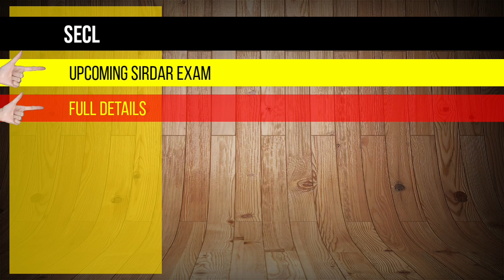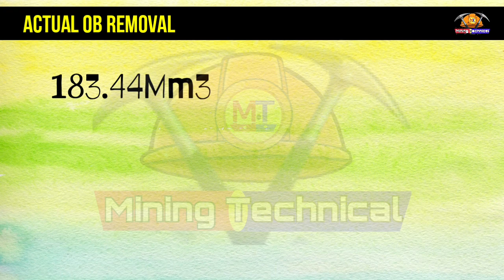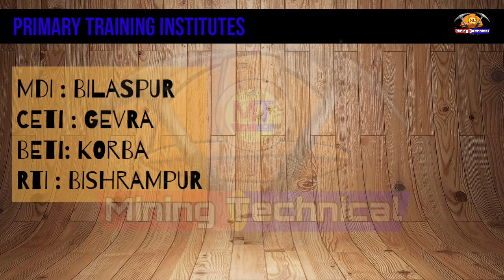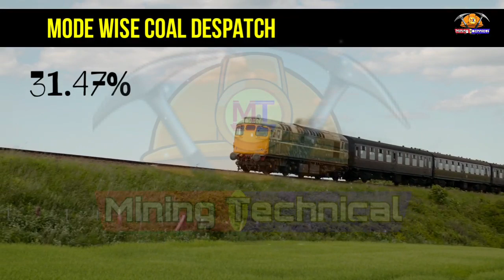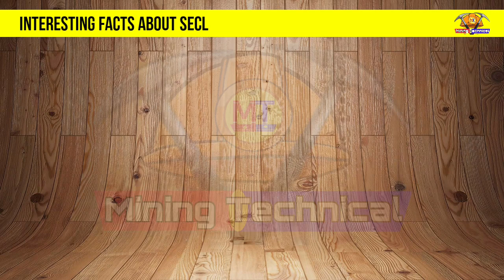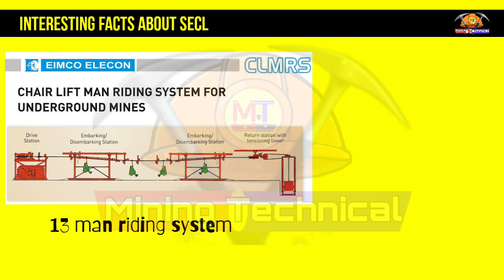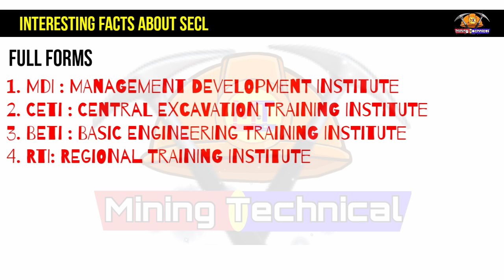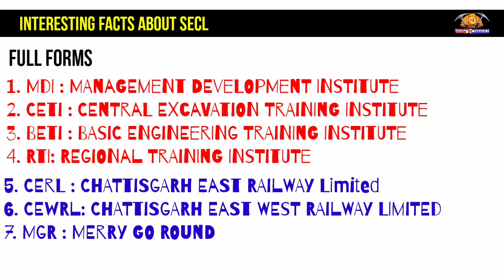SECL ANNUAL REPORT 2018-19 || FOR UPCOMING SIRDAR EXAM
in this video we have discussed the annual report of SECL(SOUTH EASTERN COALFIELDS LIMITED)
SECL: South Eastern Coalfields Limited

Formation: 1985(Separated from WCL)

HQ: Bilaspur
Type of Coal Produce: Coking Coal + Non Coking Coal)
Company: Miniratna
Operating States: Chattishgarh & Madhya Pradesh
Operating Coalfields: 3(CIC,Korba,Mand-Raigarh)
Total Areas:  13 (Gevra,Dipka,Kusmunda,Korba,Raigarh,Bisrampur,Baikunthpur,Bhatgaon,Chirmiri,Hasdeo,Sohagpur,Jamuna & Kotma,Johilla)
Operating Mines: 70(43 in Chattisgarh & 27 in MP)(48 U/G + 22 O/C)
CMD: A.P(Ambika Prasad) Panda
Target Production: 159.50MT
Coal Production: 157.35MT(142.58 in O/C & 14.770 in U/G)(0.25 Coking Coal + 157.10 Non Coking Coal)
Target O/B Removal: 266Mm3
O/B Removed: 183.44 Mm3
 Manpower: 54,816
Dispatch of Coal: 156.02MT
OMS: 11.99 tonnes( 31.46 tonnes in o/c & 1.72 in U/G)
Subsidiaries: 1) CERL 2) CEWRL
CHP: 27(13 Major,14 Minor)
Mines Rescue Station: Manendragarh
RRRT: 5(Johila,Sohagpur,Bisrampur,Baikunthpur,Kusmunda)
Rescue Room: 5(Chirmiri,Bhatgaon,Jamuna-Kotma,Raigarh,& Korba Area)
VTC: 17
Primary Training Institutes: 4(MDI in Bilaspur,CETI in Gevra,BETI in Korba,,RTI in Bishrampur)
Sector-wise Coal dispatch:
83.13% Power sector
1.81% Cement
0.46% fertilizers
others 15.60%
Mode wise Coal Dispatch:
Road 45.33%
Rail 31.47%
MGR 17.32%
Conveyor 4.47%
rest others
HEMM Population:
Dragline 4
Shovel 84
Dumper 427
Dozer 165
Drill 111
Surface Miner 7

Continuous Miner:9(8CM + 1 LCCM){CM in Kurja,Khairaha,Pinoura,Kapildhara,Churcha,Vijay West,Haldibari,Vindhya + 1 LCCM in Rani Atari}
Highwall mining Technology: Sharda O/C(Sohagpur Area) in April,2011
Proposed Highwall mining: Batura O/C
Man-riding System: 13(Churcha,Singhali,Bagdeva,Beherband,Pinoura,Kurj-sheetaldhara,Bangawar,Shivani,Nawapara,Jhilmili,Jhiriya,Rajendra)
Largest Shovel in CIL:42m3 in Gevra
Largest Dumper in CIL: 240Tonnes in Gevra
Largest Dozer in CIL: 850HP in Gevra
Surface Miner: Gevra,Dipka,Kusmunda,Chhal,Baroud,Jampali,Mahan-II
Largest Coal Producing Subsidiary of CIL

↗️ For Mining Coaching Classes WhatsApp @ 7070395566